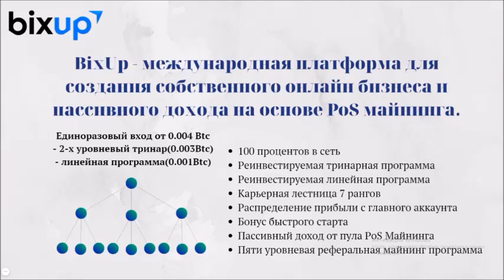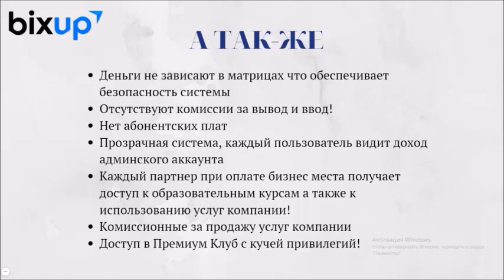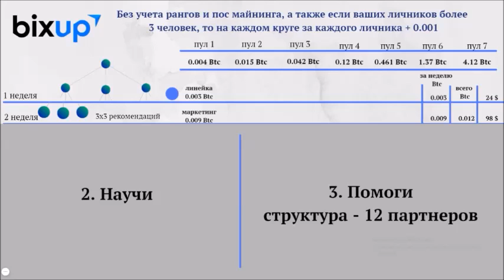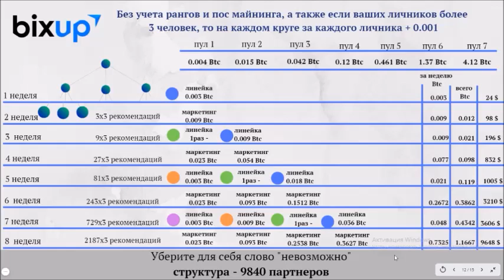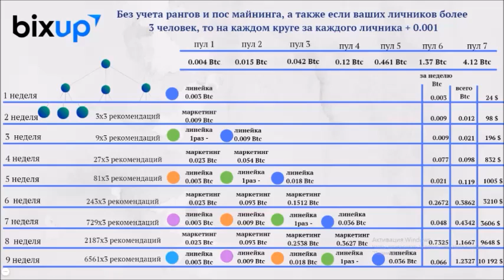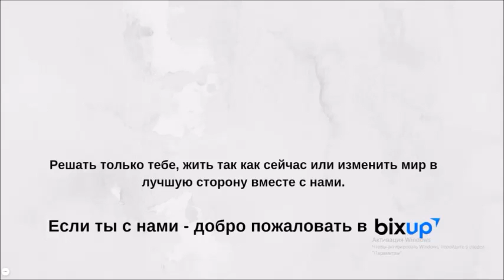Самый лучший онлайн заработок ЗДЕСЬ!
BixUp Первая компания, которая отдаёт свою прибыль в сеть!

Перспективы развития AON. СМОТРЕТЬ!!!

Преимущества BixUp...